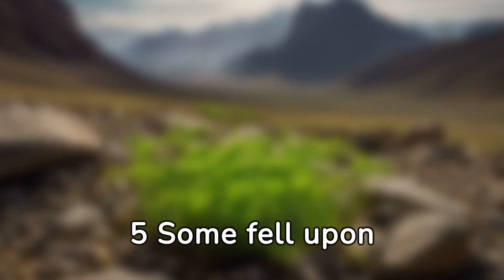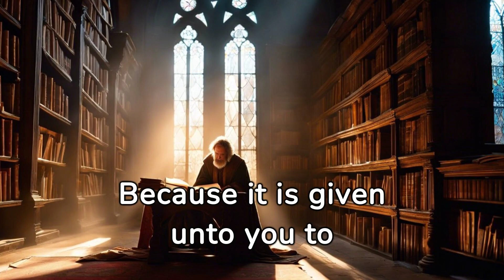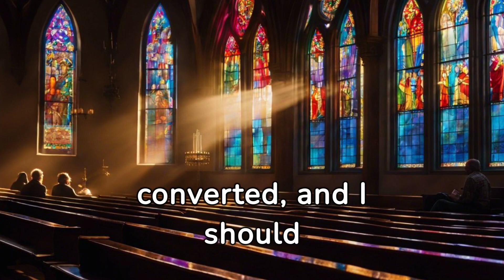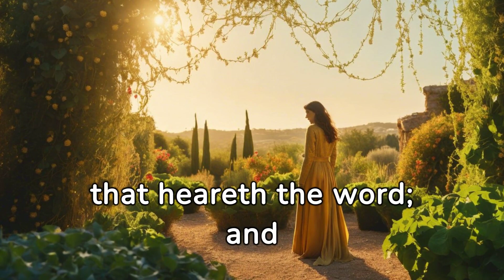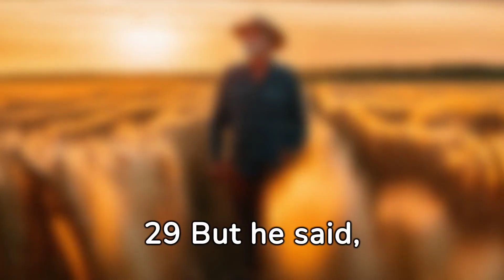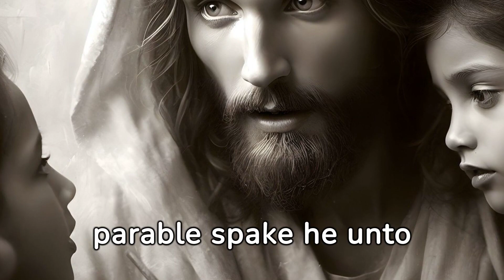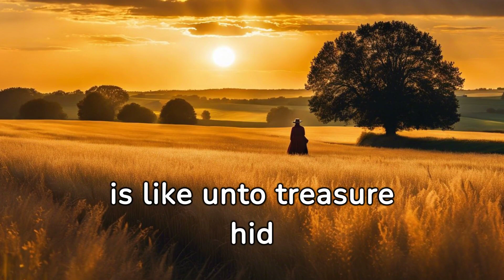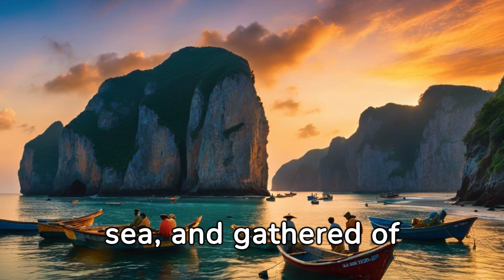Matthew Chapter 13 Verses 1-48 KJV